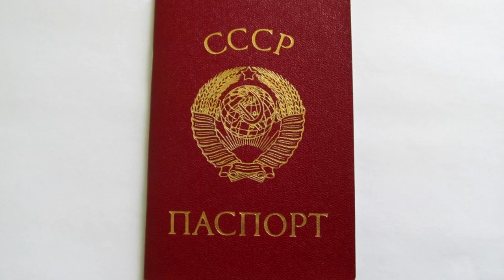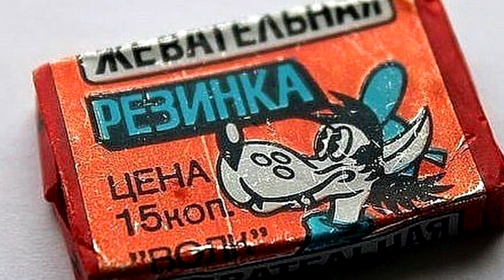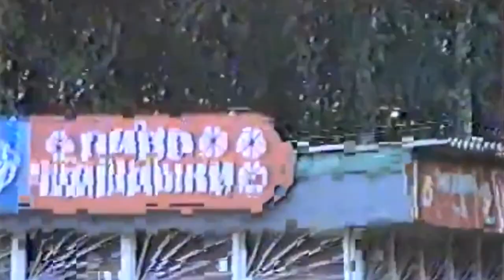HE WAS ONLY GOOD WITH DEAD BODIES. Mikhail Novosyolov is a necrophiliac killer. Murder investigation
Serial killer and necrophiliac Mikhail Novosyolov. Killed 22 people of both sexes. 16 in Russia, 6 in Tajikistan. He's nicknamed "The Necrophiliac Rebel."                                   Investigation of the murders of Mikhail Novosyolov, notes of the investigator and a gruesome story from the words of the maniac himself.